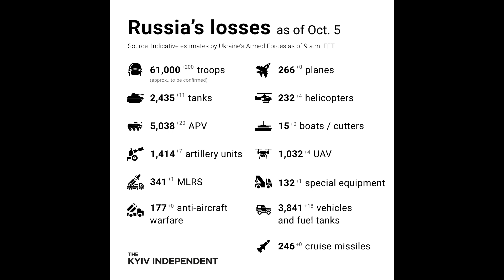Mahigit 360,000 na RUSSIAN tumakas mula sa RUSSIA dahil kay PUTIN!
Paunawa: Ang video na ito ay maaaring maglaman ng komentaryo, satire, parody, at personal na opinyon. Bagamat sinisikap naming maging wasto, maaaring magkaroon ng paminsang pagkakamali. Hinihikayat namin ang mga manonood na magsagawa ng kanilang sariling pananaliksik.